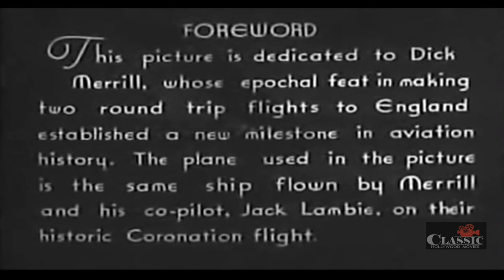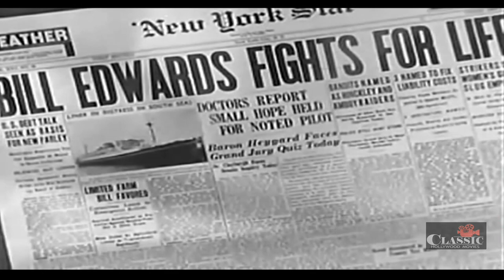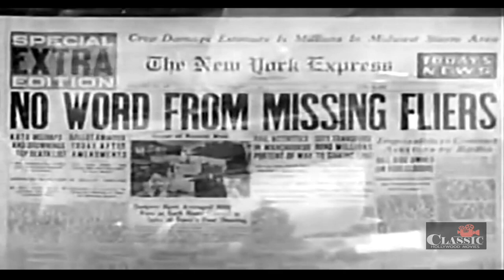Atlantic Flight (1937) | Full Movie | Dick Merrill | Jack Lambie | Paula Stone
Atlantic Flight was designed as a vehicle for Dick Merrill, a real-life pilot then very much in the news because of his record-breaking flights.

Director: William Nigh
Writers: Scott Darling, Erna Lazarus
Starring: Dick Merrill, Jack Lambie, Paula Stone